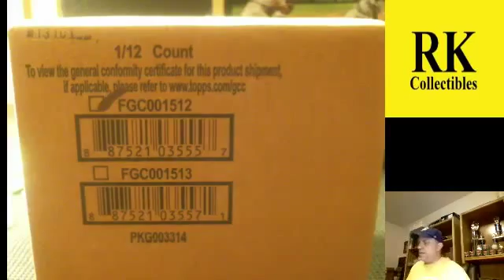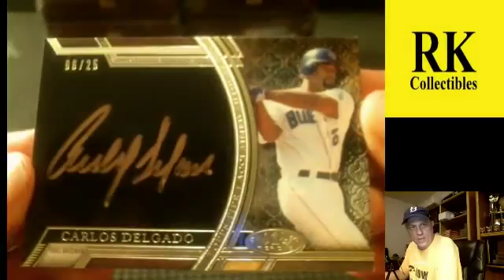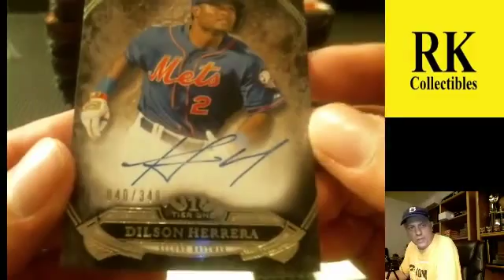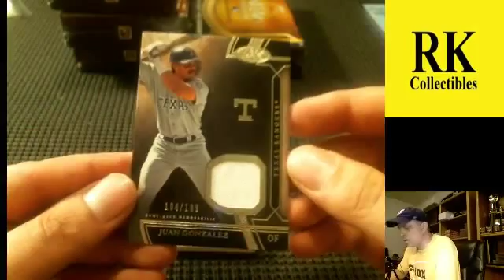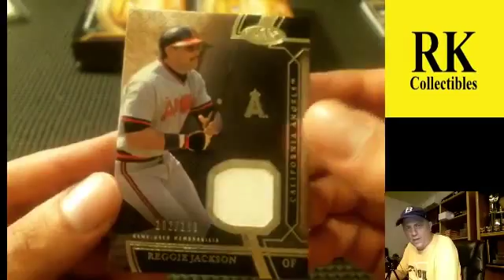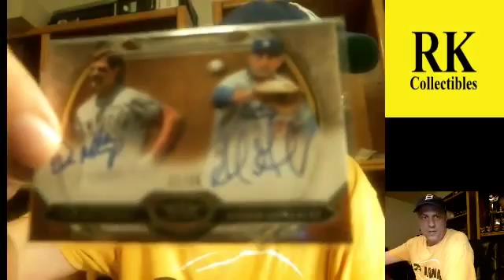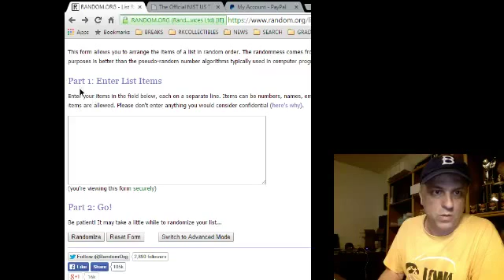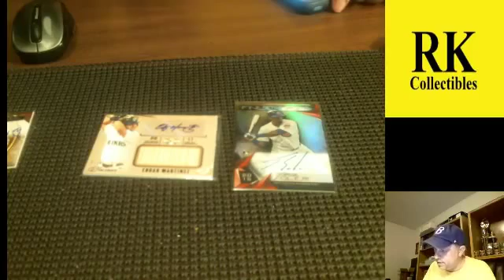2015 Tier One Baseball 12X Team Break #3